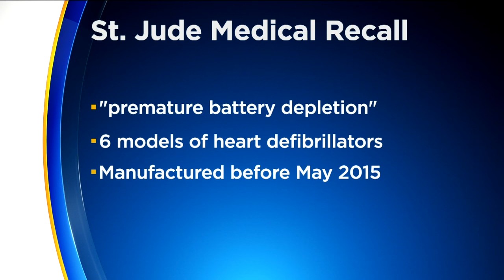St. Jude Issues Medical Advisory For Heart Defibrillators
The heart device company is warning customers of "premature battery depletion" in six models of defibrillators, Ali Lucia reports (0:33). WCCO 4 News At Noon – Oct. 11, 2016